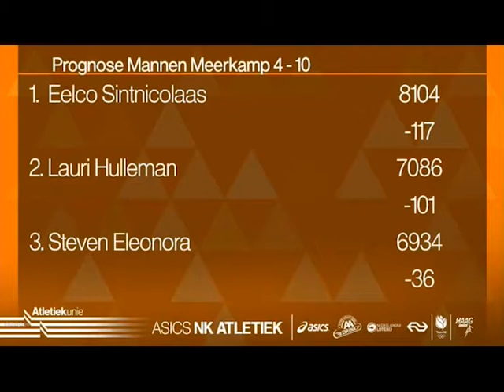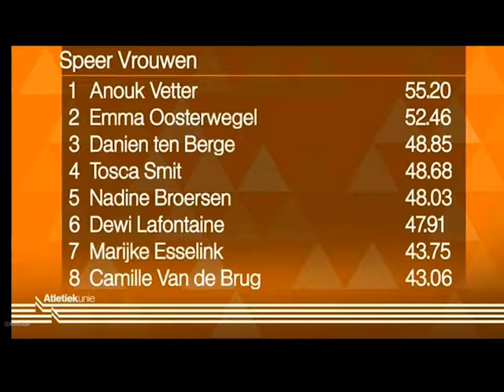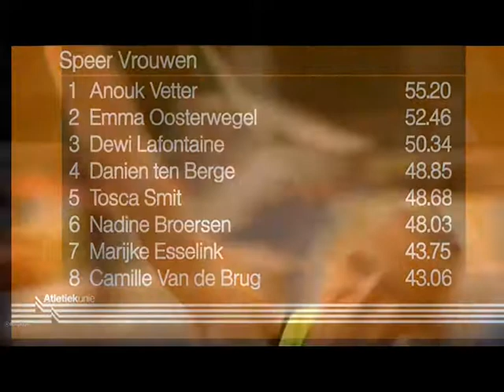NK Atletiek 2019- Speerwerpen Dames